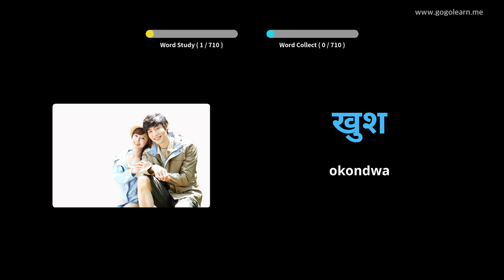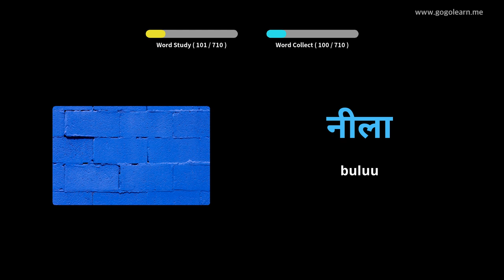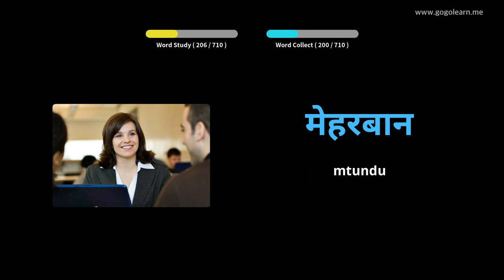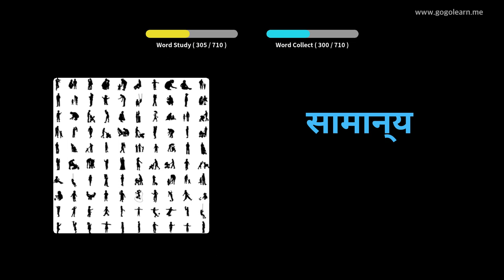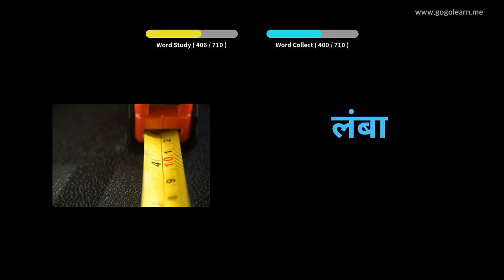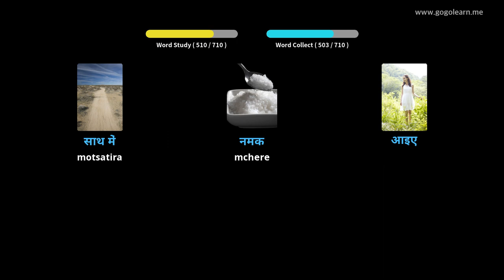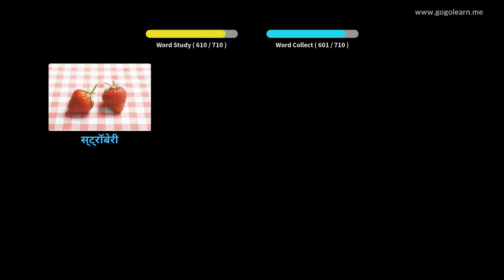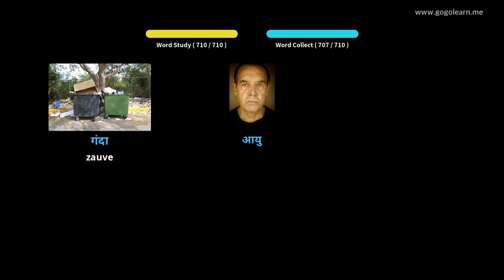Hindi Mawu olankhulira | Golearn